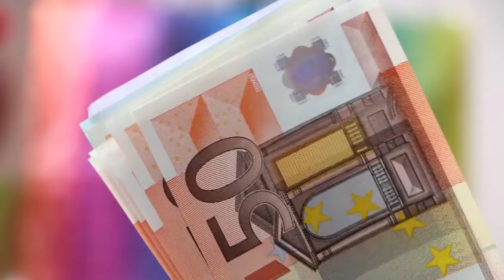*Happy Chinese New Year 2022!* Study Music, escape, energy, chill, Relaxing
May the new year bring good health to you all and world peace!